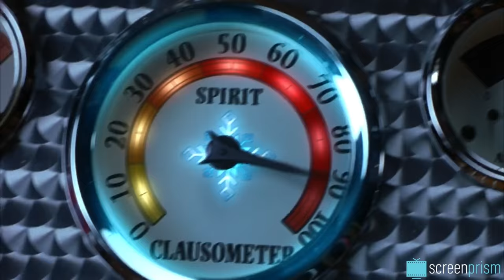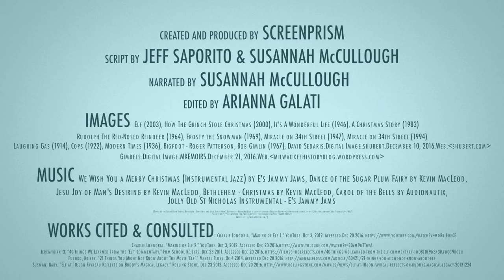Unwrapping Elf: Cheering Our Inner Grinch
Find out how Elf (2003) uses Christmas nostalgia to warm our Grinch-like hearts.